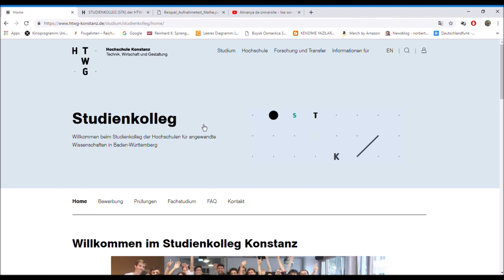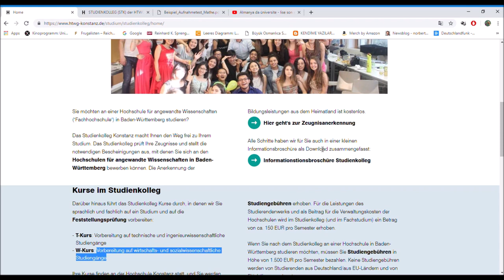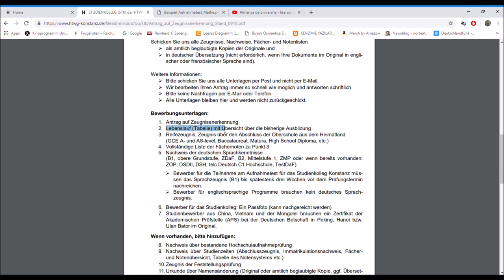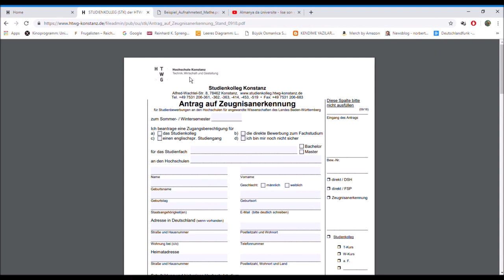"Studienkolleg" : Hangi belgeler isteniyor ve matematik testi ("Aufnahmeprüfung")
Okuma azmi olan, çalışmaktan gocunmayan genç kardeşlerim, arkadaşlarım... Türkiye de yerleştiğiniz bölümde okumak istemiyorsanız, beklemeyin... Almanca öğrenmeye başlayın ve B2 seviyesinde sertifika ile çekinmeden Studienkolleg e başvurun... Burada öğrenciler için iş imkanları olduğunu unutmayın... finansal olarak kendi ayaklarınızın üzerinde durmak kadar güzel birşey yok... Almanya nın kendini bilen, kültürünü bilen aynı zamanda evrensel insanlara, burayı zenginleştirecek insanlara ihtiyacı var... gelin hem burayı renklendirin, hem kendiniz renklenin...

IT Danışmanı
Sureyya U.